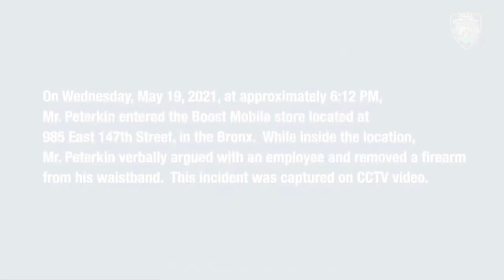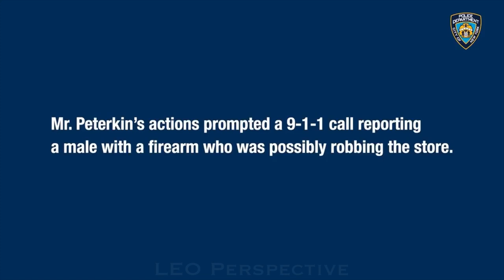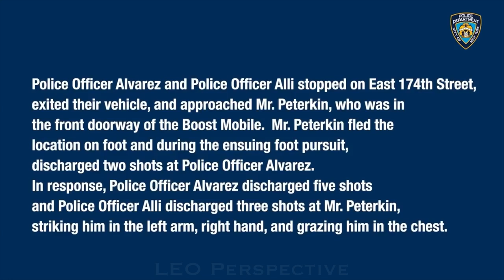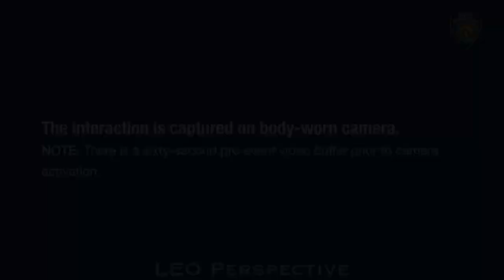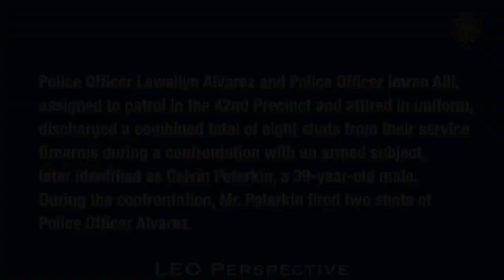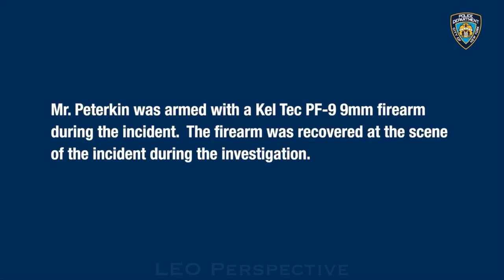WATCH: NYPD Officer Exchange Gunfire With Suspect At Point Blank Range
BRONX, NEW YORK — NYPD (New York Police Department) released body cam footage of an incident where a NYPD officer exchanged gunfire with a suspect at point blank range outside a Boost Mobile cell phone store.

On May 19, 2021, a 39-year-old man got into a dispute with employees at a Boost Mobile store in the Bronx. During the dispute, the man pulled out a handgun and began menacing the employee(s). Responding officers encountered the suspect outside the store, where he managed to break free and ran away from the officers. At one point, the suspect ran in the direction of one of the officers, at which time they exchanged gunfire at point blank range.  The suspect then continued to flee the area on foot and ditched his gun underneath a parked car  as officers gave chase.  NYPD officers recovered the suspect's semi-automatic handgun, but was unable to locate the suspect at that time.

After a manhunt, the suspect was located and arrested five days later. At that time it was discovered that he had been shot in the left arm, right hand, and was grazed in the chest. Neither of the officers involved in the shooting were struck by gunfire, however they were treated for Tinnitus.